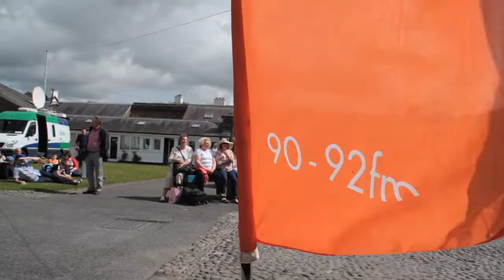The Rick O'Shea Show in Kilkenny with Discover Ireland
Rick and Cormac threw a Summer Party in Kilkenny with Discover Ireland - 21st August 2015